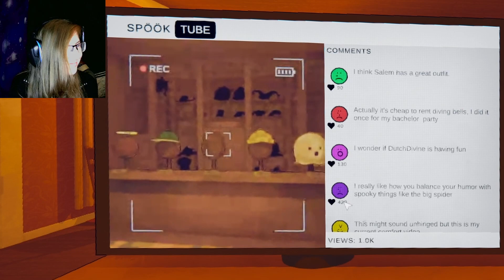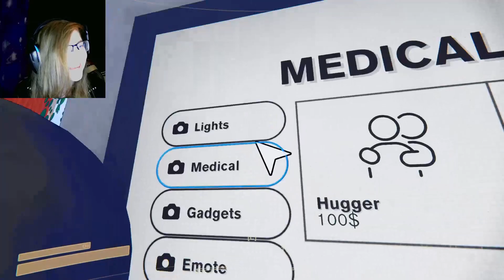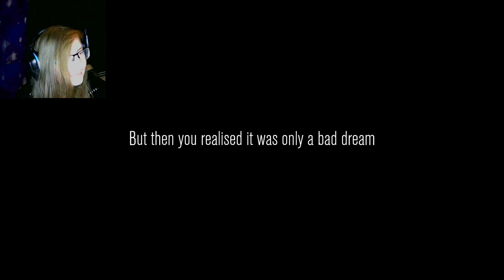EVERYTHING BLOWS UP! | Content Warning Part 3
Back to SpookTube in the hopes of becoming the GREATEST spooktubers! But it didn't go so well.. Therer are a lot of new monsters, and they seem to like blowing everything up. Play for yourself with the link below -